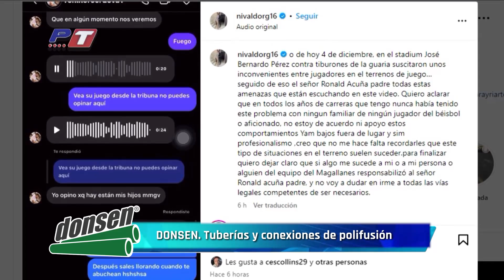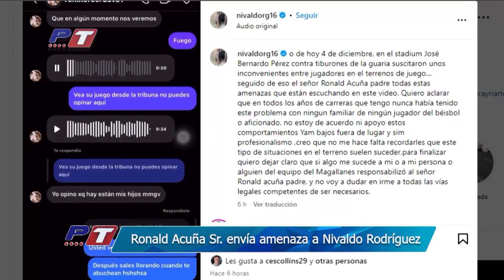Resumen PlayTop // 5 de diciembre 2023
Resumen del programa de hoy de PlayTop el 05 de diciembre de 2023 con Vito Martínez.

Victoria de Tiburones en Valencia, Ángel Reyes jugador de la semana, jornada del 5 de diciembre y exaltación de Bob Abreu al salón de la fama latino.